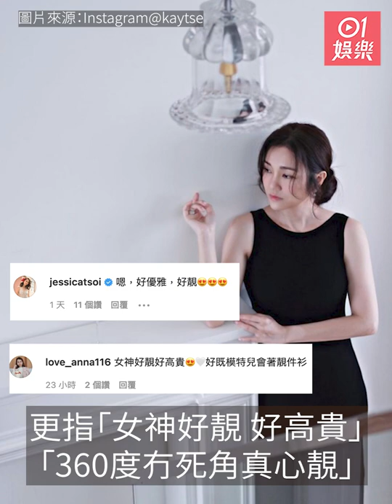45歲謝安琪曬S形身材女人味滿瀉 網民激讚：360度冇死角真心靚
45歲的謝安琪（Kay） 與張繼聰結婚後，先後育有一兒一女，雖然是二孩之母但在外形上仍然非常年輕，經常以文藝青年的打扮出現在人們的視線中，因此仍然是不少人心中的女神級人物。